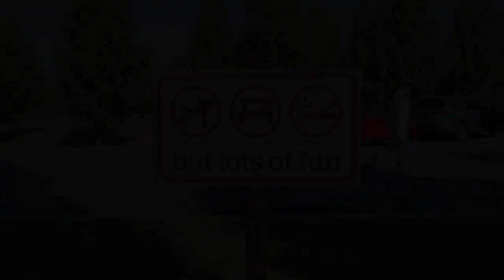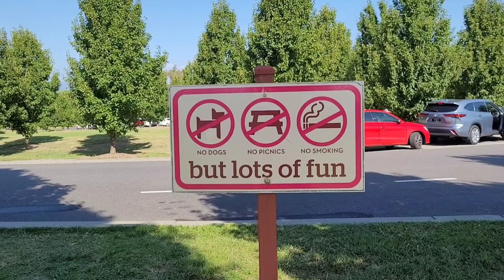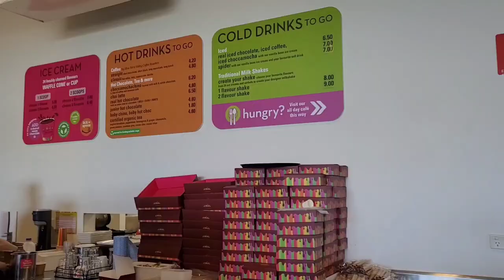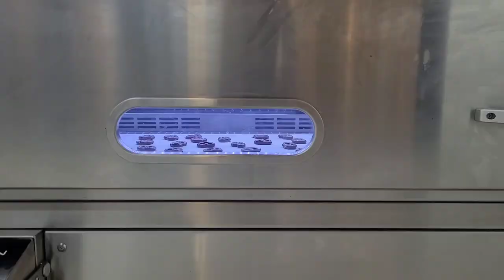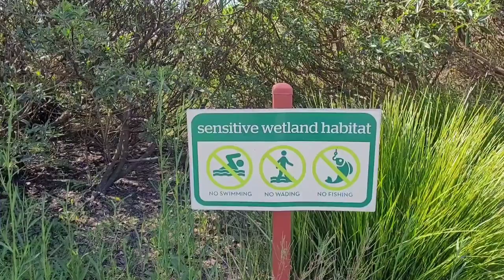Chocolate Lovers Heaven |Yarra Valley Chocolaterie & Ice Creamery Day Trip | Melbourne Travel Vlog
Yarra Valley Chocolaterie & Ice Creamery Day Trip - Melbourne, Victoria | Australia.

Just under one hour drive from Melbourne CBD, this Chocolaterie and Ice Creamery place is located in beautiful Yarra Valley, and it's a popular destination for chocolate lovers.

They have massive selection of chocolates and various ice cream flavours. Breakfast and lunch also available.

Definitely a great place to spend the weekend with family and friends ❤️

Location : Yarra Valley, Victoria - Australia
Video recorded : February 2023
Season : Summer